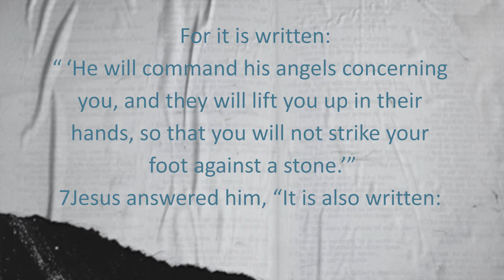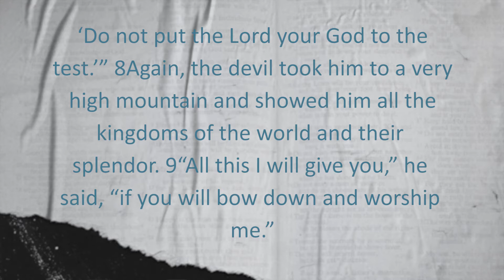CBC Students Motivation Monday - It Is Written (8-3-20)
Join Pastor Jason as he starts off our brand new series for August called, It is Written. Each week you will hear from different students as they share how God's Word has helped them through a difficult time in their lives.